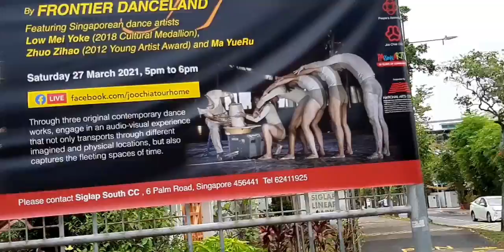Going to Bedok with phoebe